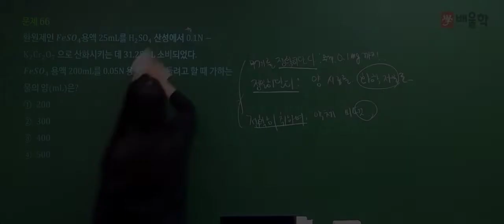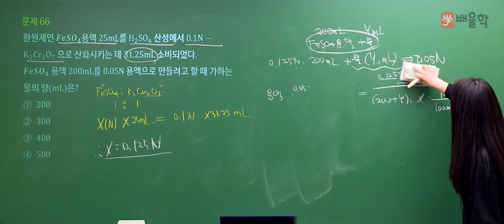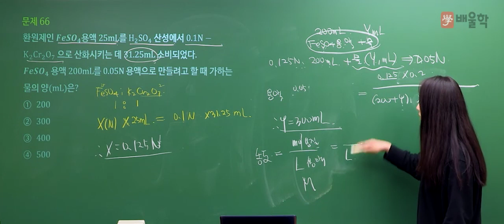[수질환경기사 필기] 2021년 2회 필기 기출 풀이 4과목 수질오염공정시험기준2 - 고경미 교수님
2021년 2회 수질환경기사 필기 4과목. 수질오염공정시험기준 기출문제 해설 강의!